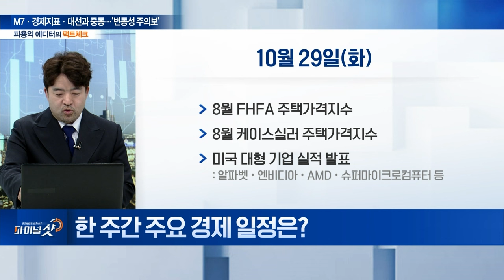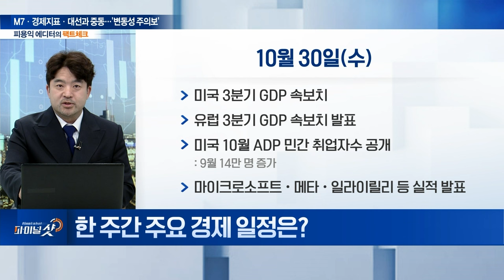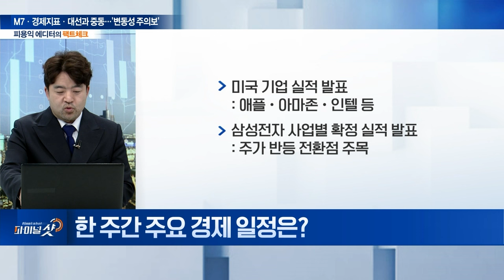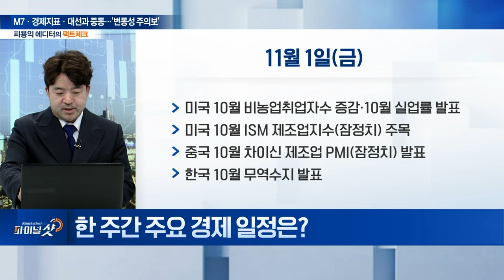美 증시 'M7' 실적 발표... 국내 증시 향방은? | Final Shot (20241028)